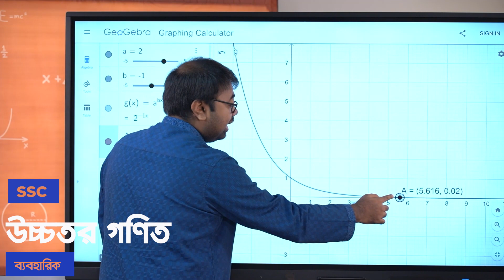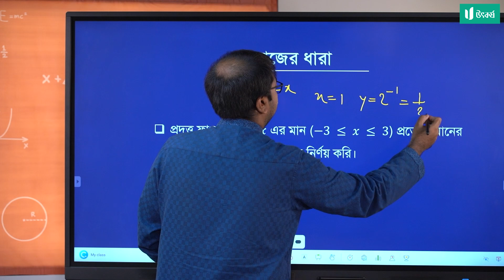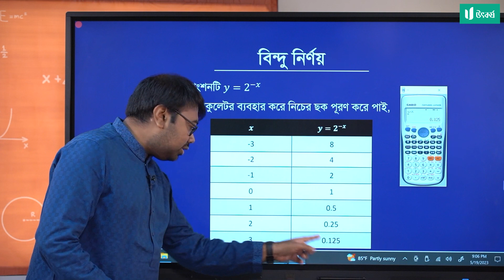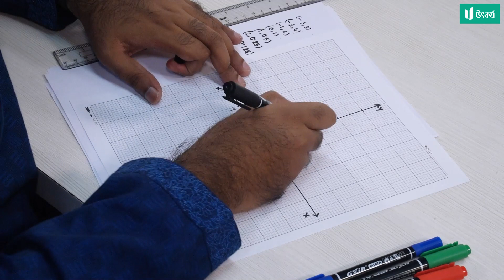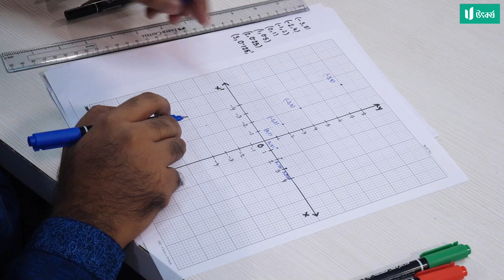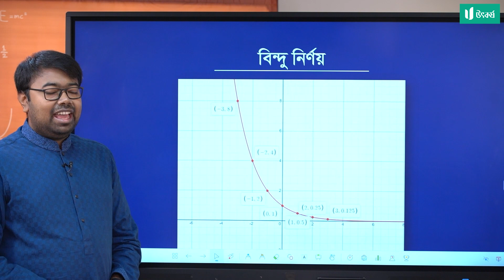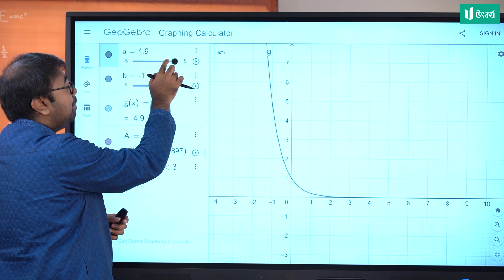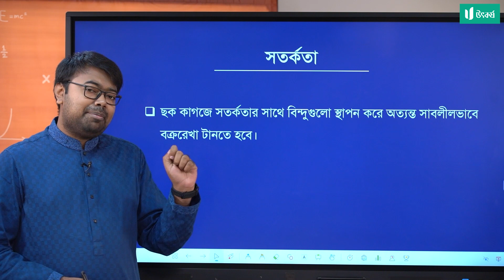সূচকীয় ফাংশনের লেখচিত্র অংকন | SSC Math Practical 03 | উৎকর্ষ | Utkorsho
“আসছে ফাল্গুনে আমরা কিন্তু দ্বিগুণ হবো”
কেমন দেখতে সেই দ্বিগুণ হবার গল্প? জানতে দেখে ফেলো এই ভিডিওটি।

এইচএসসি ২৫ ব্যাচের জন্যে প্রথম বর্ষের কোর্সে এনরোল করো এখনই। আন্তর্জাতিক মানের এই কোর্সটিতে রয়েছে অ্যানিমেশন, সিমুলেশন, হাতে-কলমে পরীক্ষণ এবং বুয়েট ও মেডিকেল স্ট্যান্ডার্ডের এক্সাম এবং প্রবলেম সলভিং।

চলো গড়ি উৎকর্ষিত জীবন!